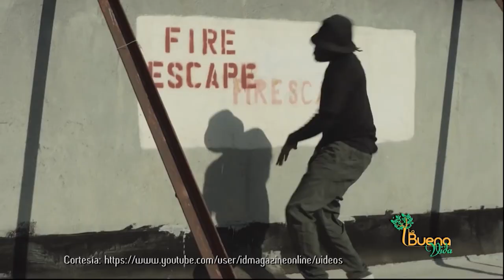Ropa Elástica / Tendencias de ropa